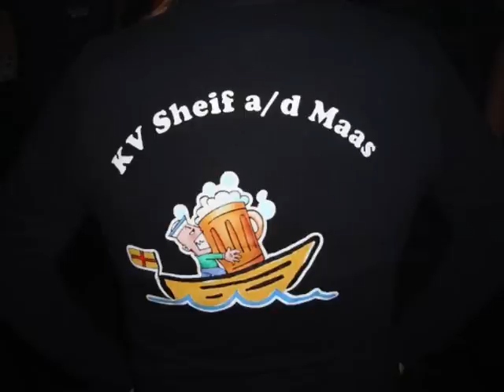Chuckie vs. LMFAO & Laidback Luke - Ik Ben In Bloemendaal Slet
met fotos van de carnavalsgroep uit maasmechelen kv sheif aan de maas